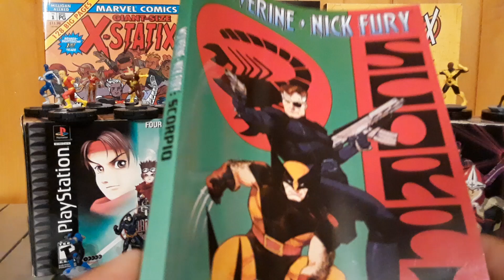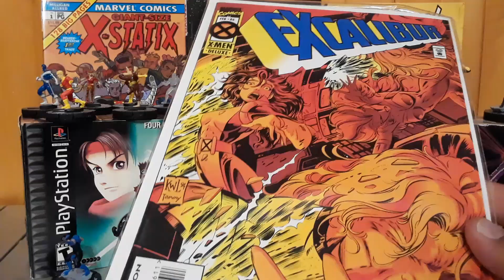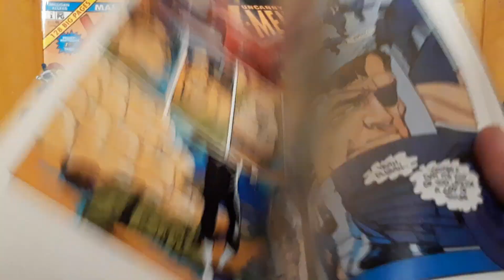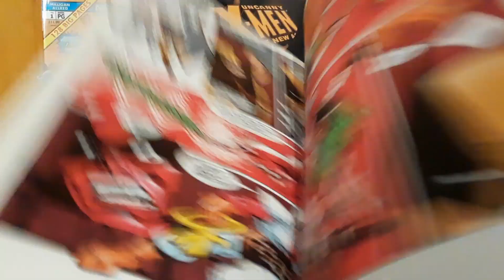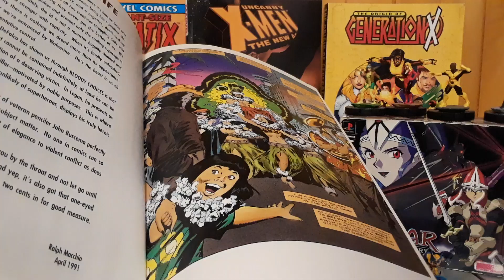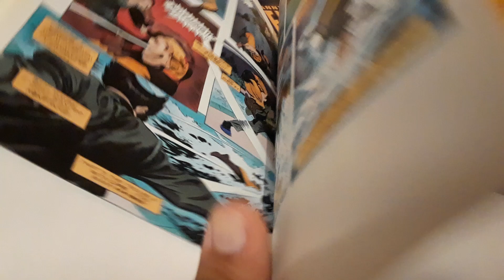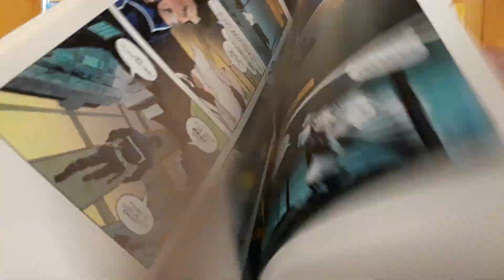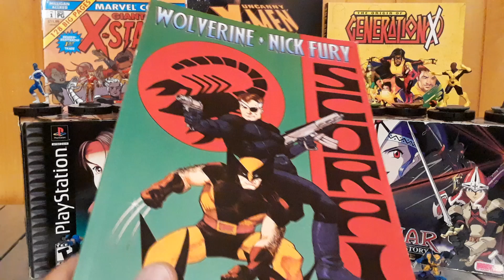X-MEN MONTH: Wolverine/Nick Fury Scorpio Connection Graphic Novel Review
In my latest review for X-men month I review the marvel tpb Wolverine Nick Fury scorpio connection. Which collects three comics first one is Scorpio Connection written by Archie Goodwin with art by Howard Chaykin from 1989. Wolverine Bloody Choices written by Tom DeFalco with art by John Buscema 1991. And lastly Wolverine Nick Fury Scorpio Rising written by Howard Chaykin with art by Shawn McManus form 1994. I gave this collection a 8/10 my next review will be The X-Cellent issues 1-3.